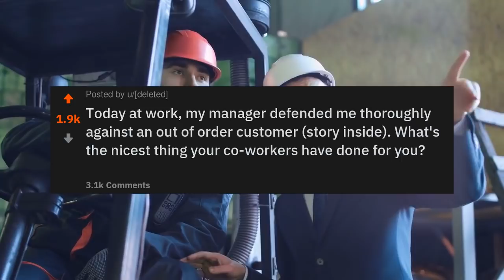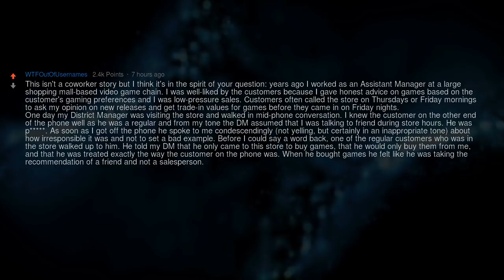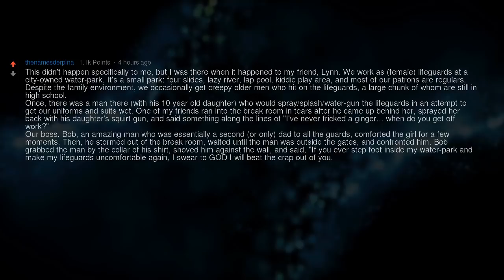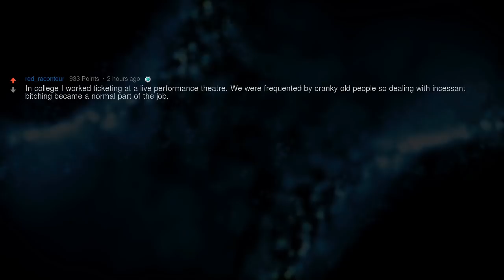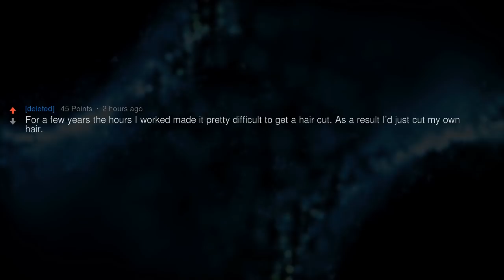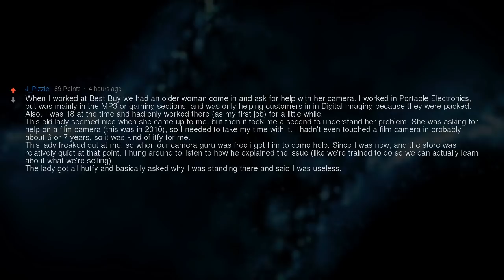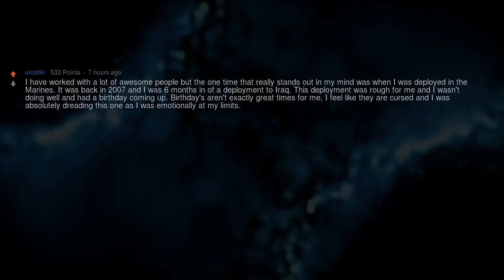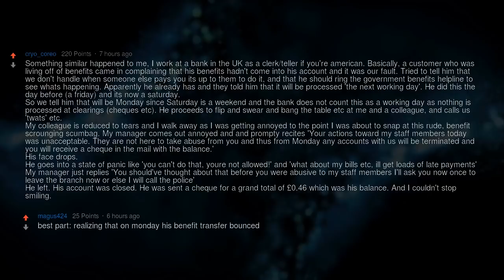This Is What Happens When You Have Cool Co-Workers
Today at work, my manager defended me thoroughly against an out of order customer (story inside). What's the nicest thing your co-workers have done for you?